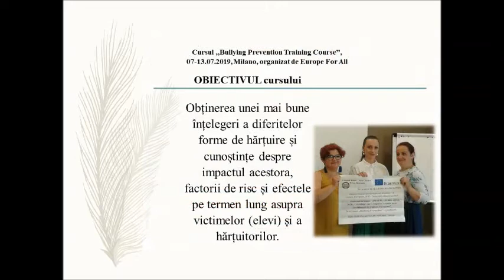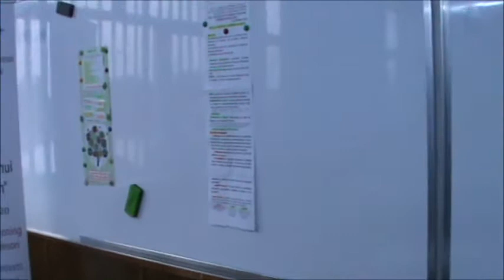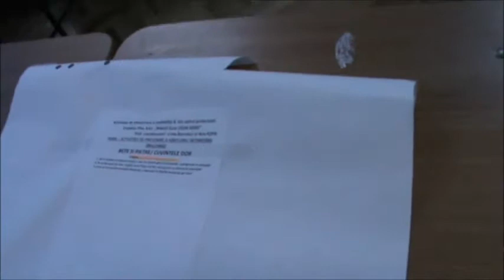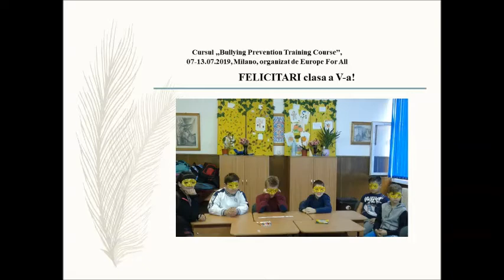M4, 5, MAGIC EURO (2018-2020), CTIC Beius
Diseminarea cursului M4. „„Bullying Prevention Training Course”, 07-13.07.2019, Milano, organizat de Europe For ALL din cadrul proiectului Erasmus Plus, educație școlară, MAGIC EURO (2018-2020).